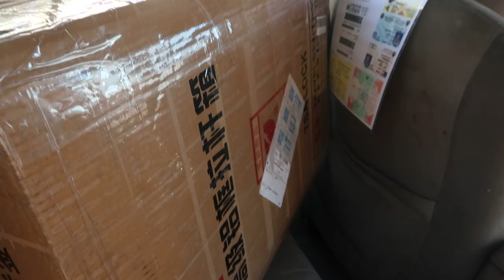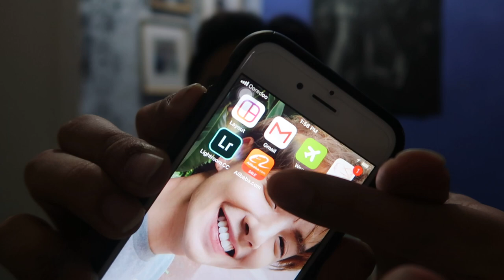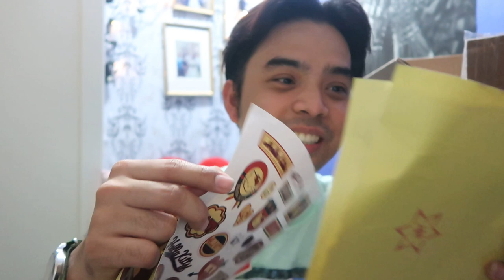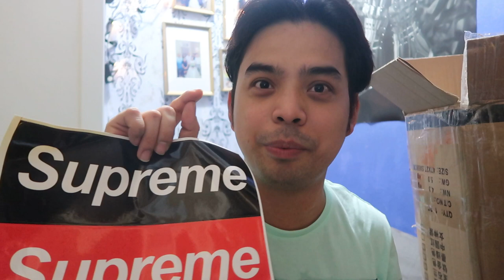MY FIRST EVER ONLINE PURCHASED l ALIBABA EXPRESS